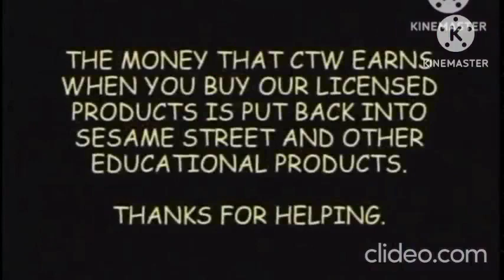elvin And friends EP2: cuddly bear